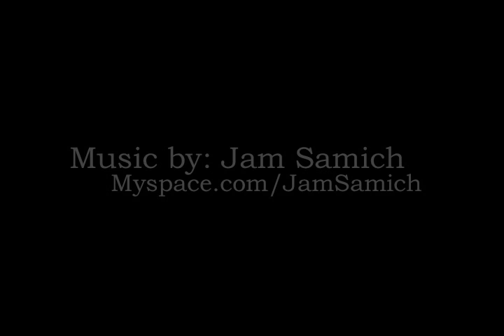Winter Camping part 5 of 6: Children at Heart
A cold weather outing wouldn't be complete without a little R&R.